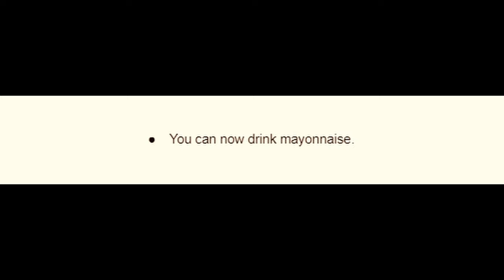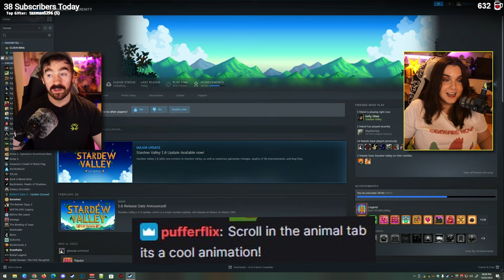I spent 20 days Stardew Valley's newest update and I discovered secrets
Hey! Join our big NZXT PC giveaway for all UK users 😁